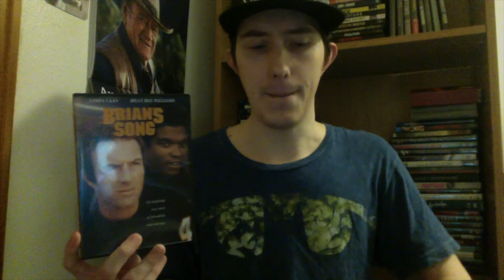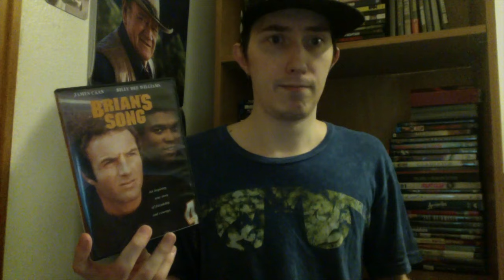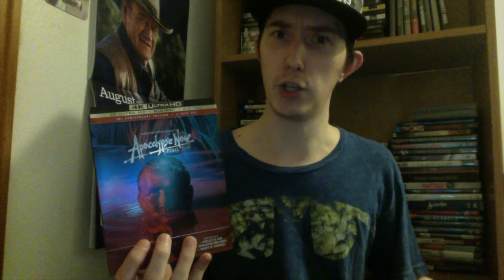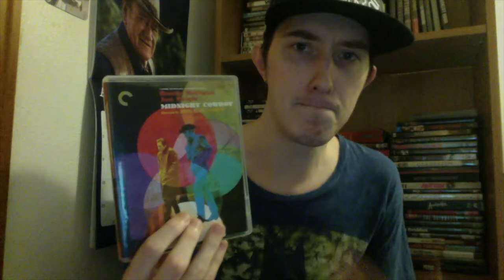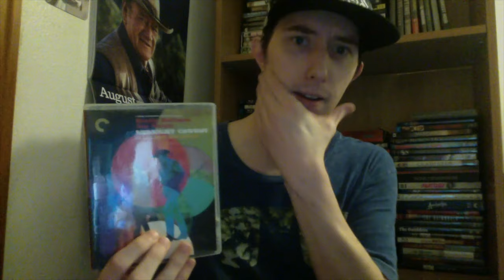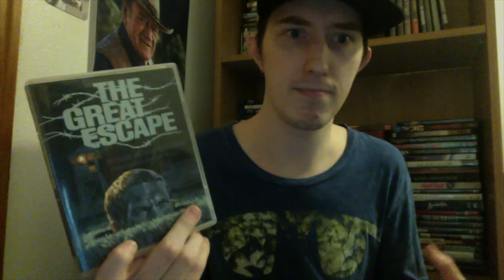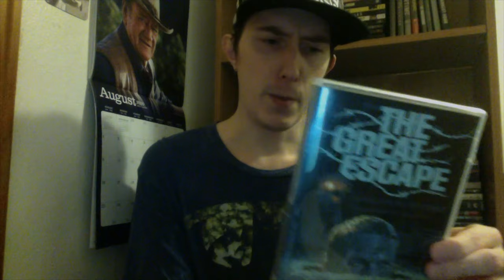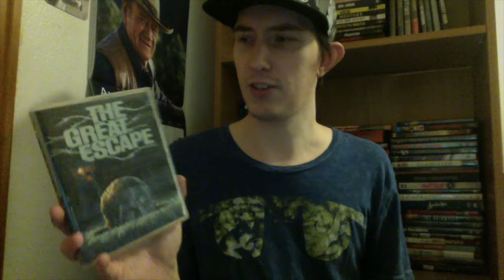Film Talk: Episode 213- Films I got during the Barnes & Nobel Criterion July 2020 Sale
Today, I talk about some of the films I got during the Criterion sale at Barnes & Noble.